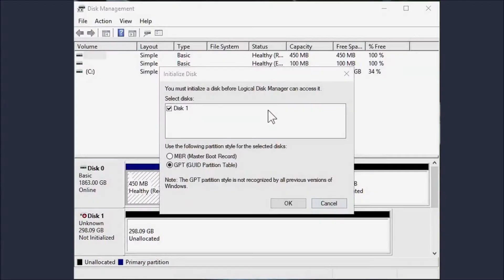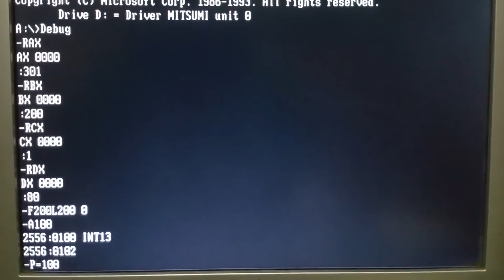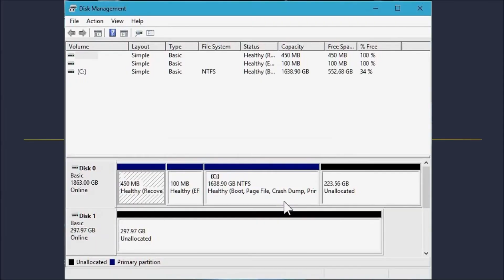How to Factory Reset a Hard Drive Using the Debug Command in MS DOS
Want to know how to erase everything on your hard drive securely?

Learn how to use the DOS DEBUG command to perform a hard disk reset and erase all data permanently. This tutorial will guide you through the process, step-by-step.

Topics covered:

Introduction to the DOS DEBUG command
How to use the DEBUG command to access the hard drive
The process of erasing the entire hard drive securely
Tips for safe and effective hard drive erasure
Key benefits:

Secure data erasure: Ensure that your sensitive data is completely wiped from your hard drive.
Privacy protection: Prevent unauthorized access to your personal information.
Data recovery prevention: Make it impossible for anyone to recover deleted data.
Watch now to learn how to effectively erase your hard drive using the DOS DEBUG command.

If your hard drive is failing or you just want to reset it to its factory settings, then this video is for you! We'll show you step-by-step how to use the debug command to completely reset your hard drive. This is a sensitive command and should only be used if necessary, but it's easy to follow and will solve many problems with your hard drive!

There are a few considerations when working with vintage computers and preparing the Hard Disk for MS-DOS. We want to reset the hard drive. Especially if a bootloader has been previously installed. We want to remove grub from mbr (or other bootloader).

The debug command is an external command available in MS-DOS 2 - 4 as DEBUG.COM and 5 or later as DEBUG.EXE

Debug is a method of looking at portions of your computer and writing assembly code to perform certain tasks. In this case we will be using debug to essentially reset the hard drive to factory. This will wipe the boot sector, master file table, and any partitions or data on the drive

debug command list:
RAX
301
RBX
200
RCX
1
RDX
80
F200L200 0
A100
INT13

P=100
Q

Welcome to the Adventure! This is Adam. If this is your first time here thank you for stopping by. On this channel we discuss retrocomputing pre Windows XP operating systems and related software. You will find how to videos, and demonstrations, among many other projects. There is a little bit here for all manner of retro computing enthusiasts.

I appreciate you spending time here with me on the channel.